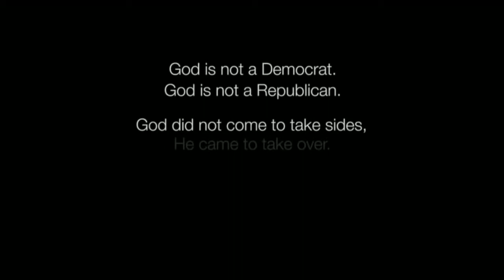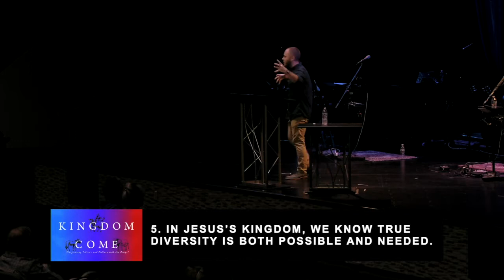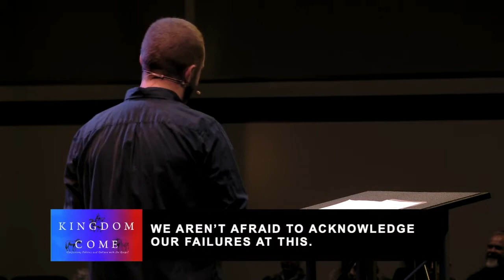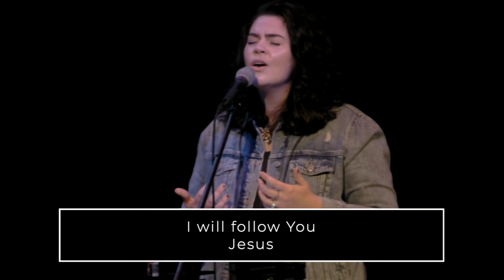The Way of the Kingdom (Part 2)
This week continues our two-part message on the “Kingdom of God” – the reign of Jesus in our lives and our world. We will continue to look at some of the specific aspects of the Kingdom we see in scripture, and how they should influence the attitudes and values we bring to our engagement with politics. Jesus doesn’t tell us who to vote for, necessarily, but he is wanting to transform his followers to be more and more like him – a transformation desperately needed in our world.